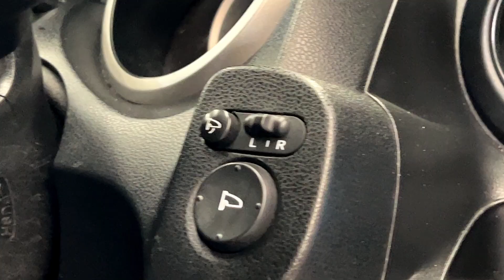Honda Fit 2008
Key features:

- Oil and oil filter service
- WOF and compliance checked
- Independent mechanical appraisal report done by Vehicle Inspections New Zealand/AA
Priced at $            Inclusive of On road Cost

Finance application: